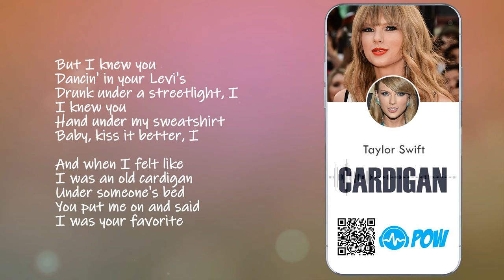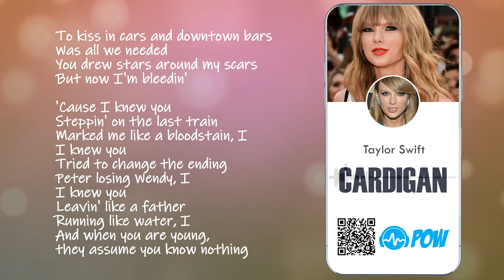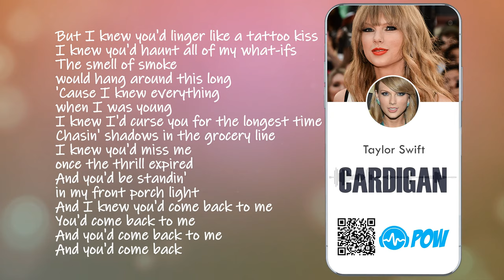TAYLOR SWIFT - Cardigans (lyrics HD 4K) 'POW Lyric Video'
Find out the lyrics of trending hit songs from the most popular artists like Taylor Swift, Dua Lipa, Justin Bieber, Doja Cat, Marshmello, Black Eyed Peas, Lady Gaga, Ariana Grande, Post Malone, Tyla Yaweh, 6ix9ine, Nicki Minaj, BlackPink, BTS, BENEE and more! For requests and suggestions, you can place them in the comment section below.

POWlyrics TEAM

CARDIGANS (album: Folklore, released: 2020)

Please support the artists and follow them for official updates:
(TAYLOR SWIFT)